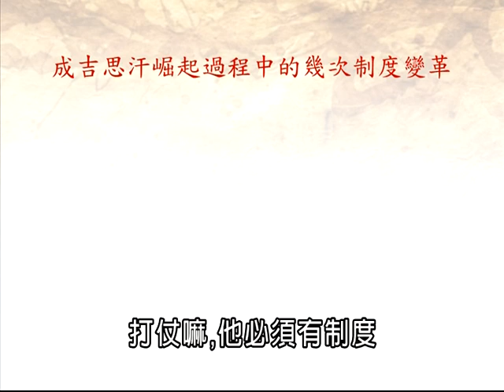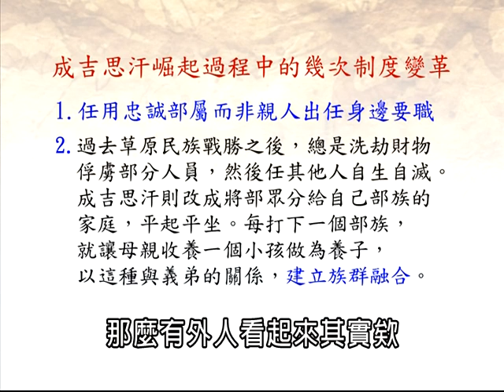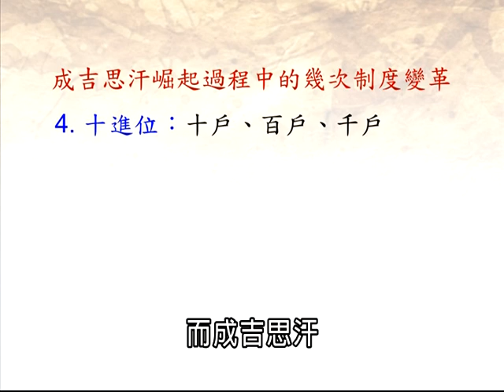清涼音文化 劉必榮教授：元朝成吉思汗---帝國崛起的大謀略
成吉思汗是草原英雄。其所建立的帝國，以及所打造出來的全球化格局，直到今日仍一直為人所樂道。成吉思汗為什麼會崛起？他稱霸蒙古、稱霸歐亞的戰略又是什麼？有哪些精神或原則，值得我們學習？多少企業家在商場上縱橫南北，一心想成為今之成吉思汗，那就該先瞭解成吉思汗的大謀略。且聽東吳大學教授劉必榮博士為您娓娓道來。